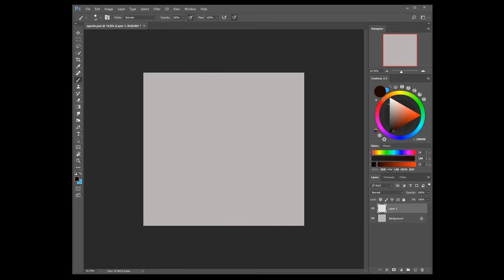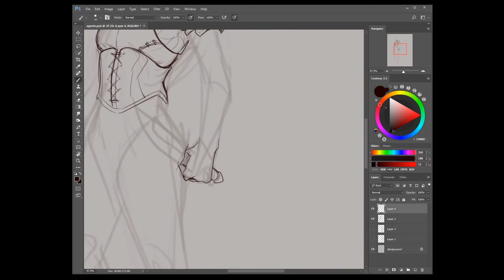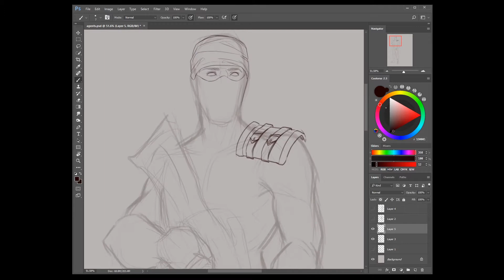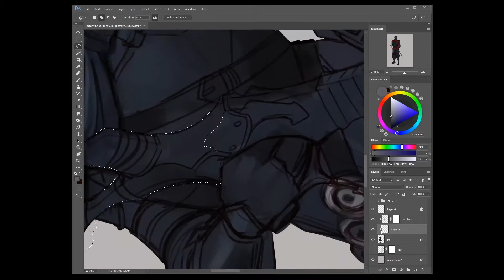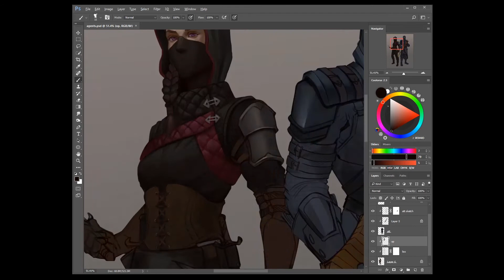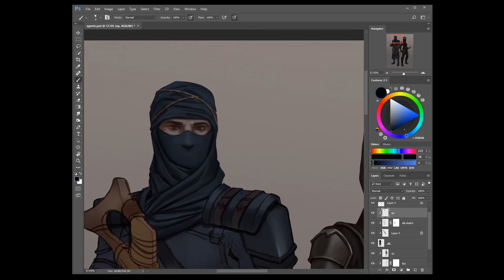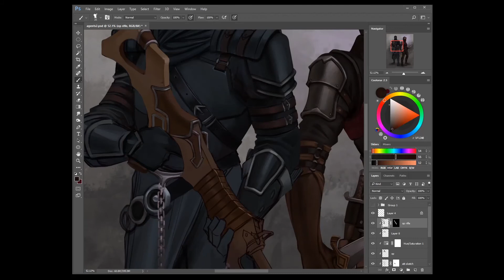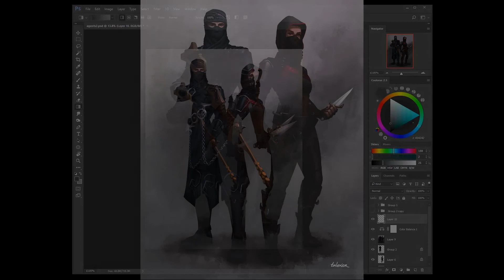"Secret Agents" - Digital Painting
Lissianna and Atticus, characters from a past commission, now in secret agent mode!

• SHOPS •

• SOCIAL LINKS •

• MUSIC •